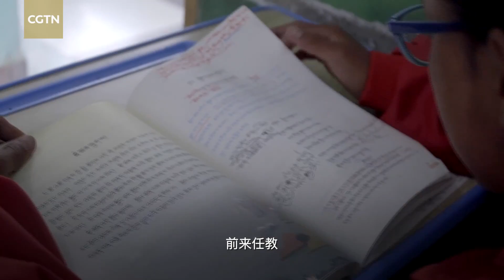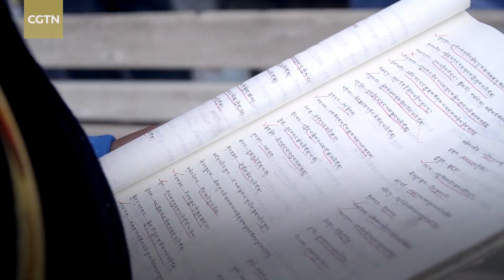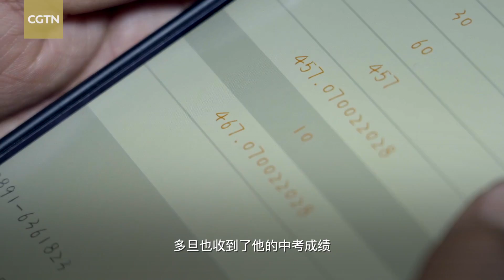Boarding schools help educate children in sparsely populated Xizang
Boarding schools are widespread in all parts of China, as well as many other countries across the world. But in China's Xizang Autonomous Region, they play an especially important role in bringing children together and educating them from across the sparely populated terrain. For a closer look into what boarding schools are like in Xizang, Huang Yichang visits a middle school in Lhozhag, a county in Shannan Prefecture.